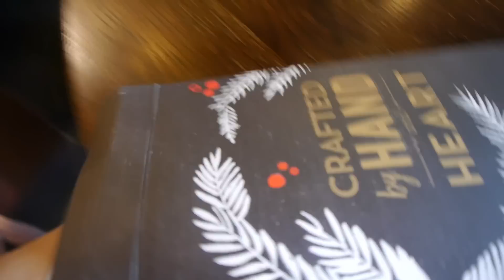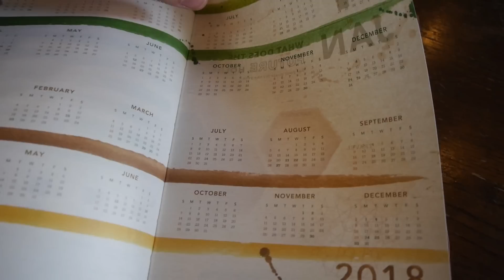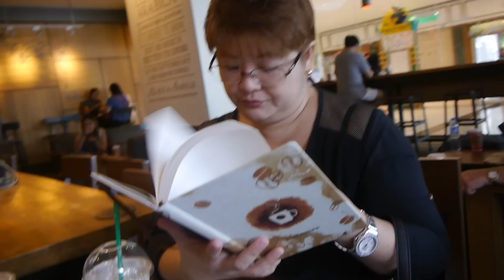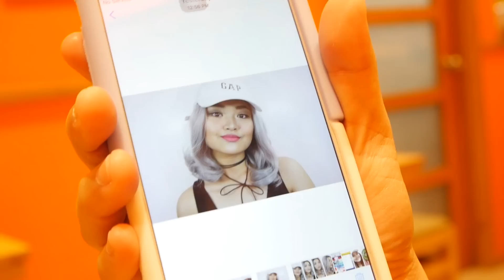NEW HAIR? |ArahVlogs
❤FAQs❤
EDITOR: Sony Vegas Pro 13
CAMERA: Panasonic Lumix DMC-G6K
AGE: 20
GRADE: 4th Year College
COURSE: Doctor of Veterinary Medicine
SCHOOL: University of the Philippines Los Baños

And remember...
A SMILE a day keeps the DEPRESSION away :) :) :)